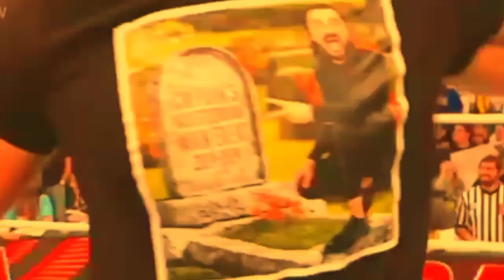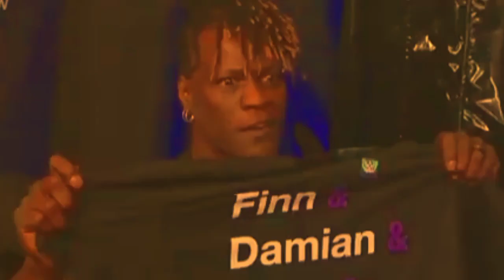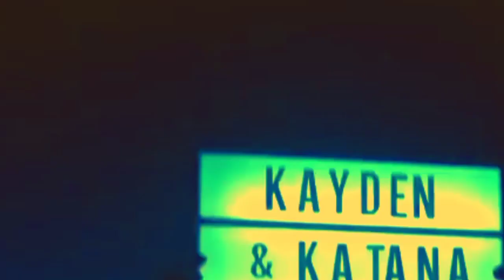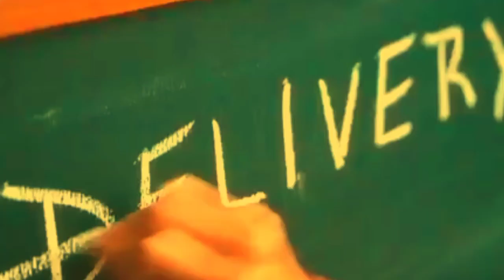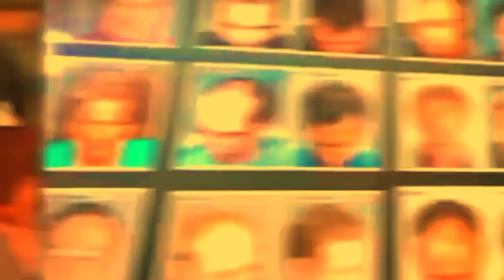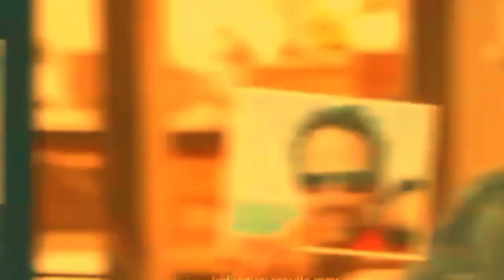WWE_RAW_Highlights_Full_HD_February_5,_2024_#_WWE_Monday_Night_Raw_Highlights_2_5_2024_Full_Show